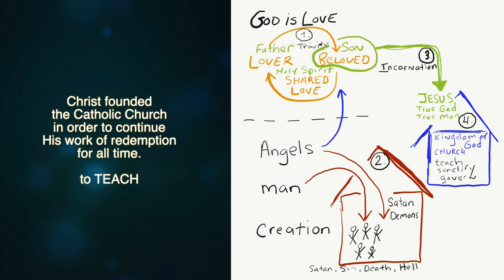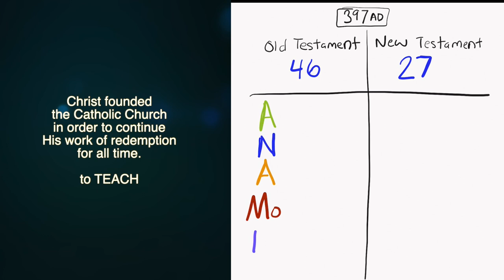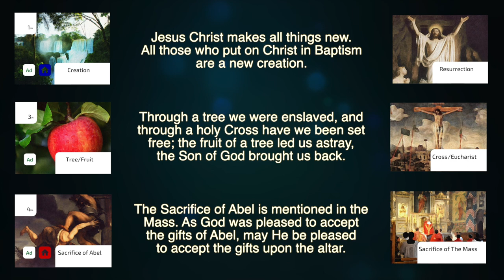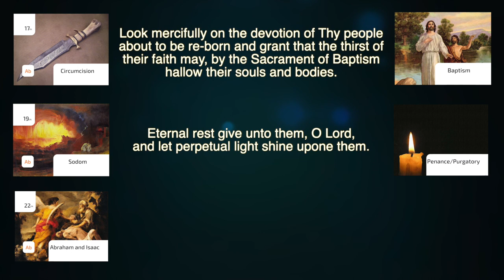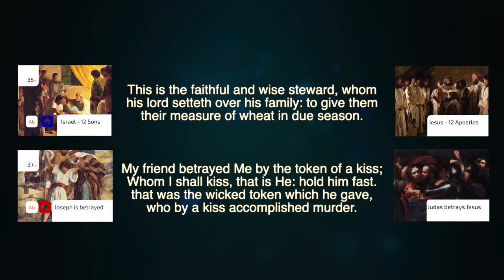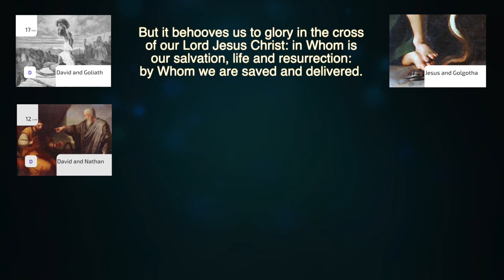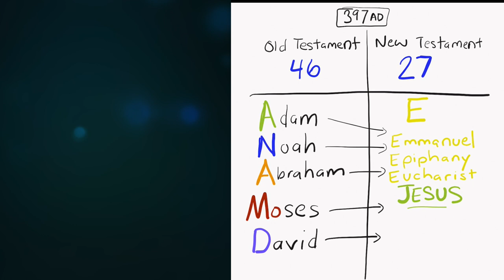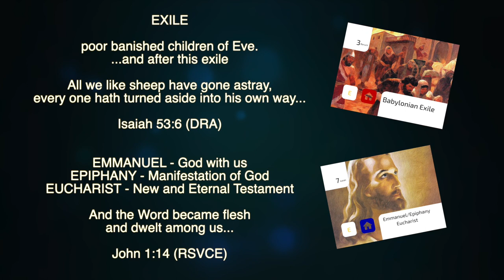The Church Teaches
2 of 4 Introduction Videos on the Kingdom of God (The Church). This video explains the 20 ANAMoDE Cards from the Old Testament and their match in the New Testament. Watch the introduction videos before watching the ANAMoDE Short Video Lessons.

Tradition: Oral and Written [0:40]
Old Testament - 46 Books; New Testament - 27 Books [2:10]
Salvation History & Typology [3:24]
Adam Cards (1-3) [4:37]
Noah Cards (4-5) [5:55]
Noah Cards (6-7) [6:55]
Abraham Cards (8-10) [8:09]
Abraham Cards (11-12) [9:41]
Moses Cards (13-15) [10:53]
David Cards (16-18) [14:04]
Exile (19) and Emmanuel, Epiphany, Eucharist (20) [16:36]